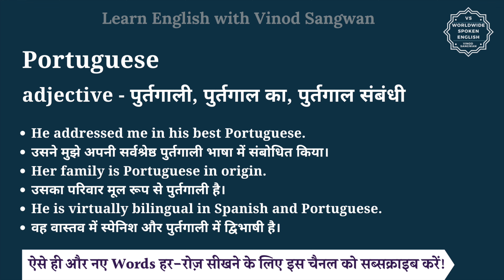Portuguese meaning in Hindi | Portuguese ka matlab kya hota hai | English vocabulary words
इस वीडियो में आप Portuguese का हिंदी में मतलब समझेंगे और साथ में Portuguese का pronunciation भी सीखेंगें यानि की आप Portuguese के अर्थ के साथ साथ ये भी सीखेंगें की Portuguese को कैसे बोले या Portuguese को बोलने का सही तरीका क्या है |

तो बस एक मिनट में सीखिए Portuguese को|
Let’s learn Hindi Meaning of Portuguese in detail.

Portuguese का हिंदी में अर्थ होता है
adjective - पुर्तगाली, पुर्तगाल का, पुर्तगाल संबंधी

Portuguese को इन उदाहरणों से और अच्छे से समझ सकते हैं
He addressed me in his best Portuguese.
उसने मुझे अपनी सर्वश्रेष्ठ पुर्तगाली भाषा में संबोधित किया।
Her family is Portuguese in origin.
उसका परिवार मूल रूप से पुर्तगाली है।
He is virtually bilingual in Spanish and Portuguese.
वह वास्तव में स्पेनिश और पुर्तगाली में द्विभाषी है।